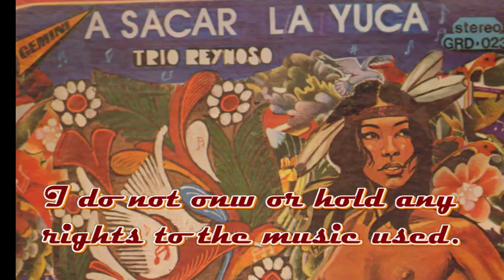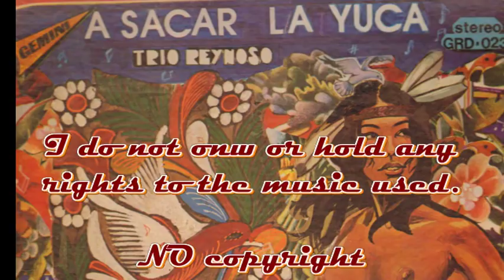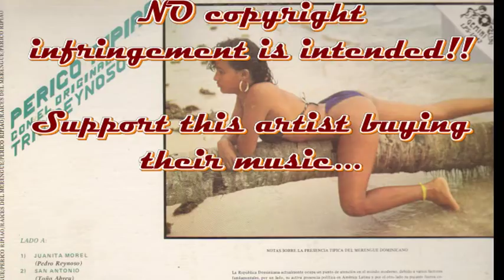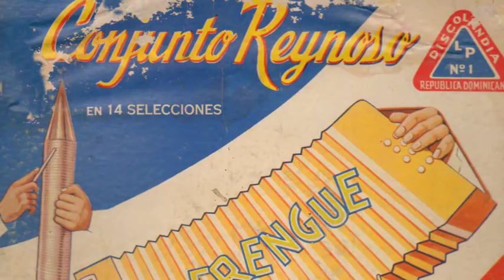Trio Reynoso Mix